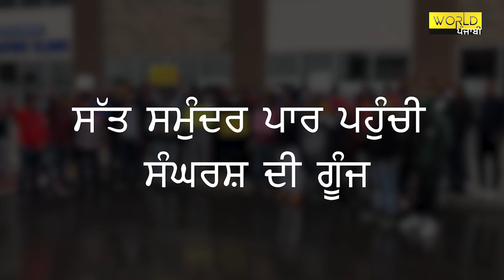In Canada, Punjabi gather in support of farmer's protest in Punjab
ਸੱਤ ਸਮੁੰਦਰ ਪਾਰ ਪੁੱਜੀ ਕਿਸਾਨਾਂ ਦੀ ਗੂੰਜ, ਕੈਨੇਡਾ ‘ਚ ਨੌਜਵਾਨਾਂ ਨੇ ਕੀਤਾ ਪ੍ਰਦਰਸ਼ਨ